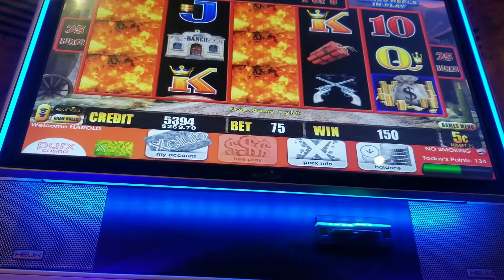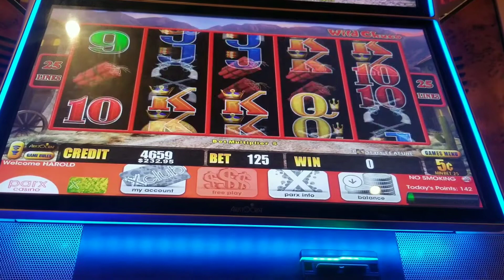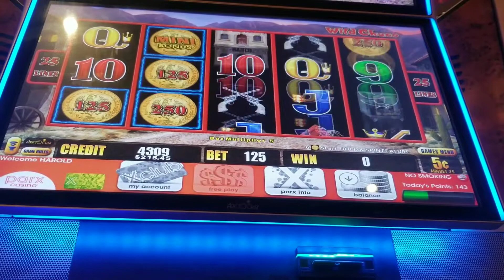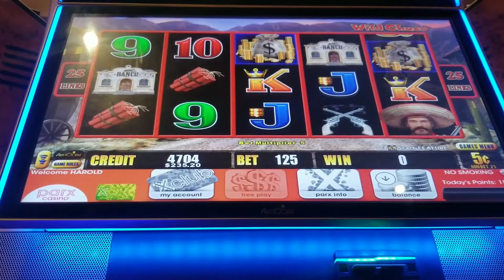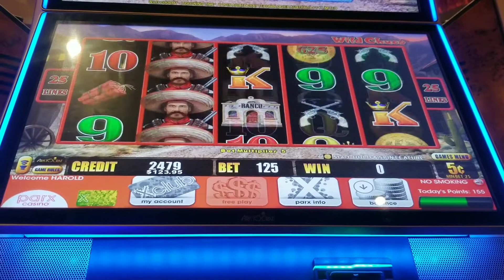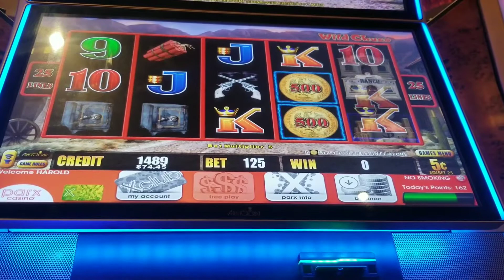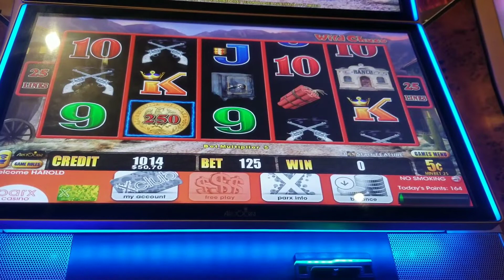LIGHTNING LINK WEEK- WILD CHUCO